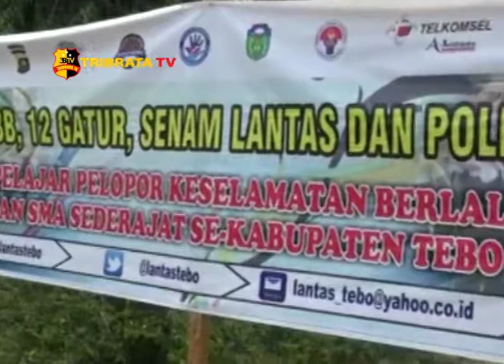GEBYAR PELAJAR PELOPOR KESELAMATAN BERLALU LINTAS